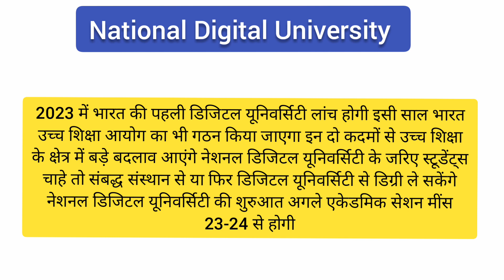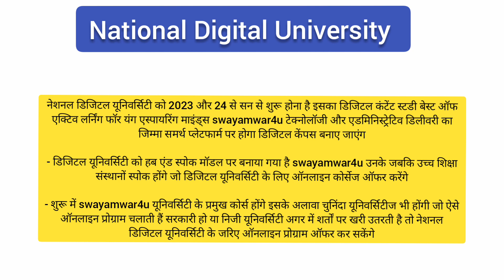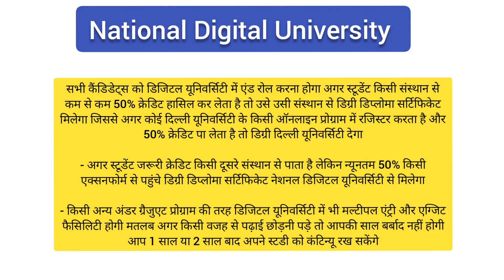what is national digital university | national digital university kya hai | india's first NDU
video main NDU ke baare main bataya gaya hai, i hope apko ye video achchha laga ho.

what is national digital university
india"s first national digital university
bharat ki pahali national digital university
full form of NDU
NDU kya hai
full information about NDU
national digital university in india